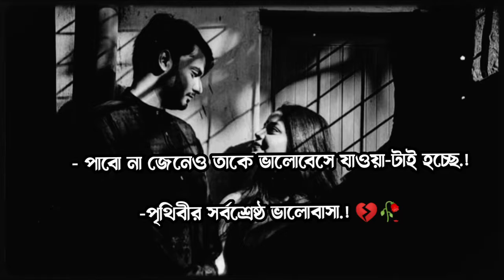ফেসবুক রোমান্টিক বিডিও.. Facebook sad status Bangla|fb status|Facebook captinl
Facebook sad status Bangla|Facebook status|fb status|Facebook captinl| Facebook  Bio

Pleaase, EnJoy & Don't Take It’s seriously ❗
You Can Sher Your Ideas In Commnt Box❗

For More..Bangla Facebook Romantik Status Videos, Don't farget To Subscribel Thank you😘😘